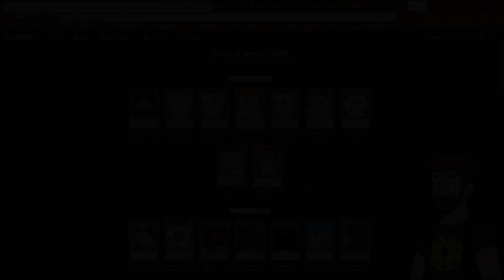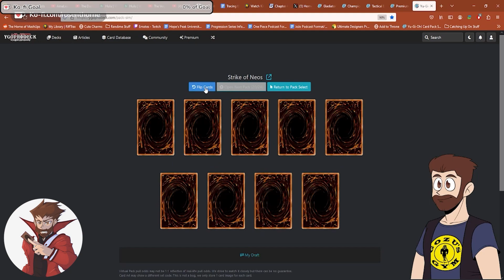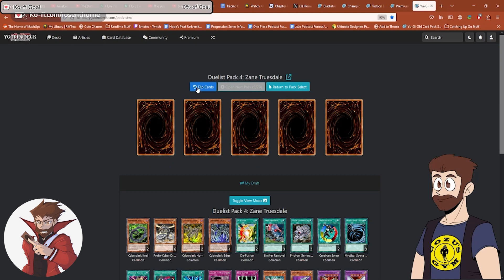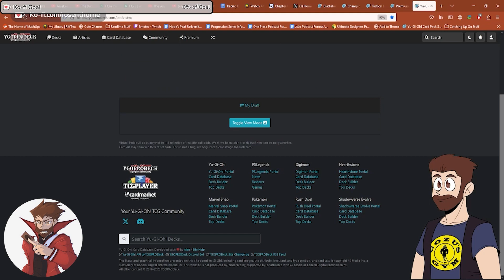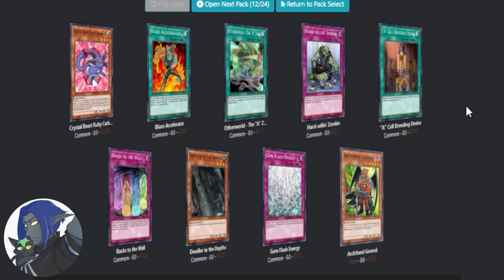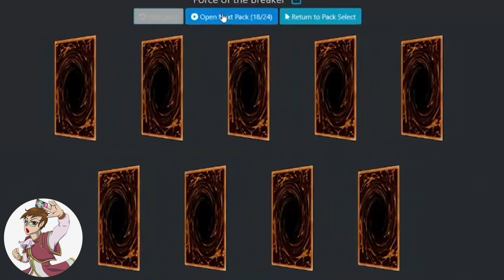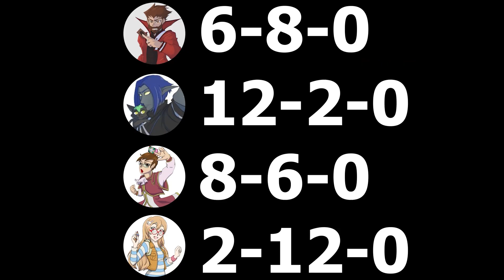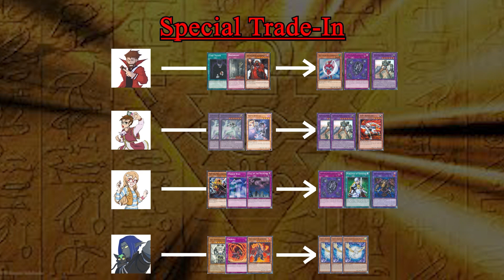Yu-Gi-Oh! Progression Series: Duelist of the Rosens Episode 15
My winning streak has started to cause most of my cards to be banned or limited. Will it continue, or will it finally end?

Sets Covered:
Strike of Neos
Duelist Pack: Zane
Champion Pack 3
Force of the Breaker

Players:
Rosen_Thorne